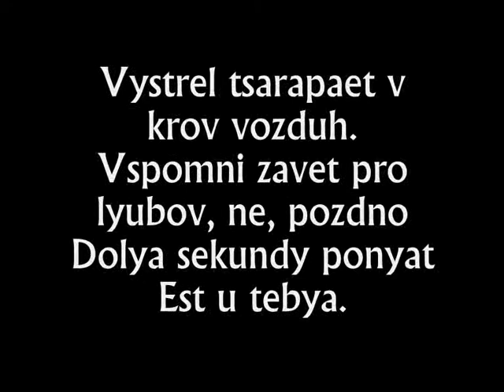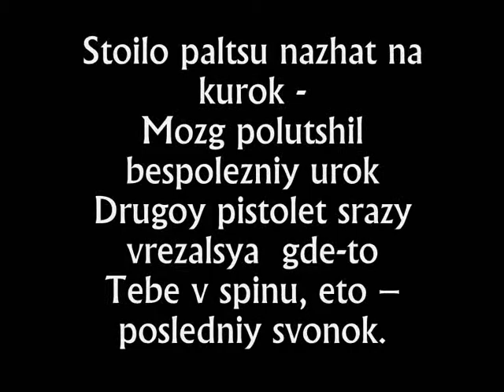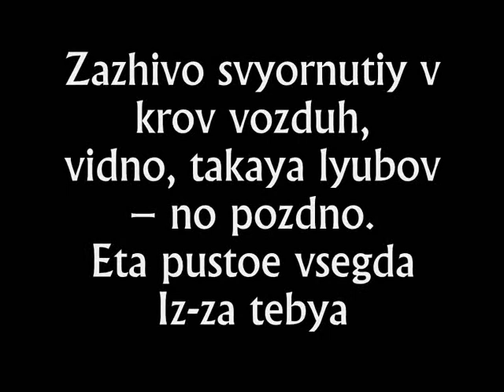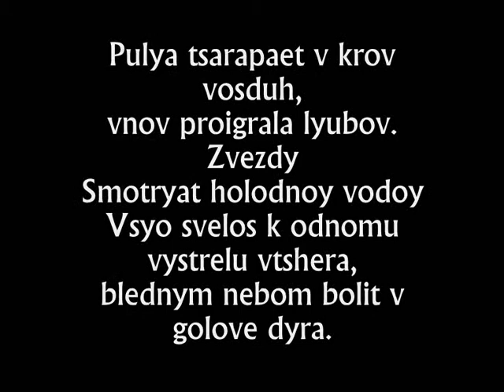The Slot - Pulya Romanized lyrics/Слот - Пуля текст